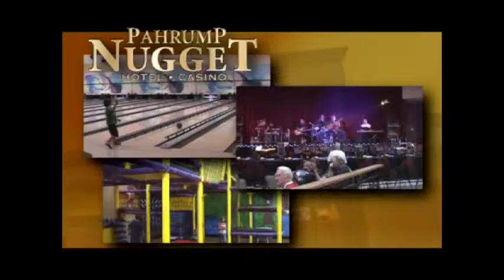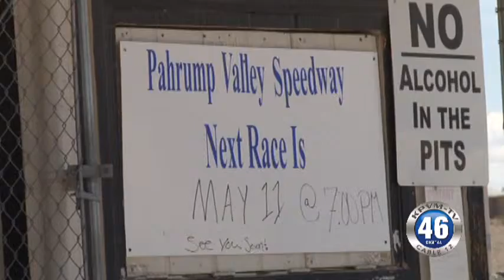05/08/2013 Dr. Danger Stuntman Pahrump Valley Speedway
If you love the races, dare devil stunts, mixed in with some fire and explosions ... You want to make sure you are at Pahrump Valley Speedway Saturday night for Dr. Danger.